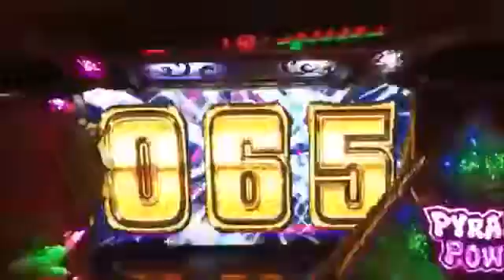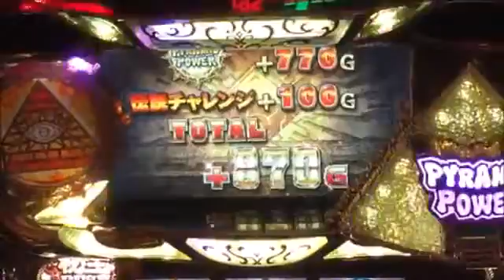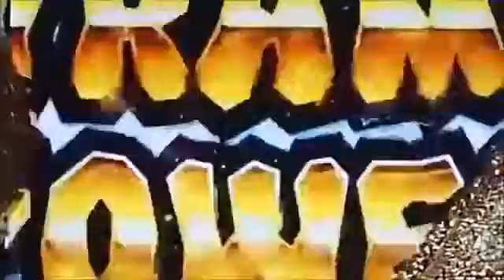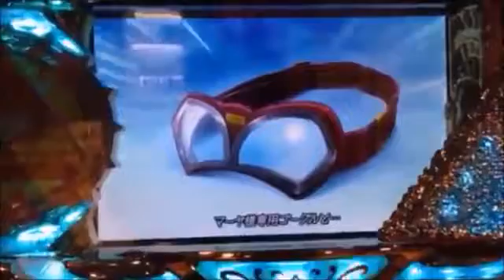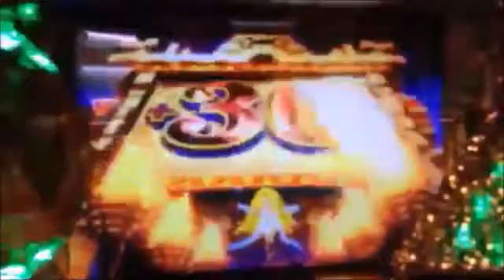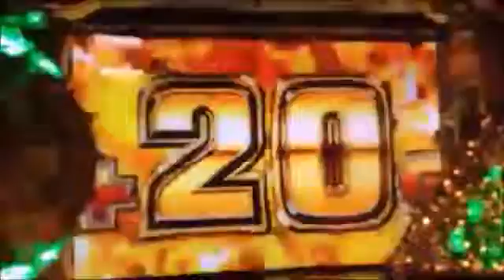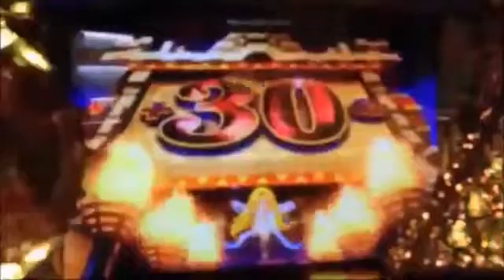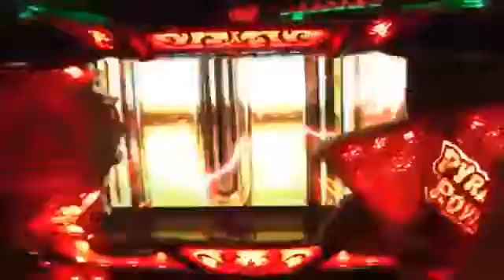爆乗せ事故！秘宝伝 伝説への道 伝説チャレンジ！超上乗せ！新たな伝説を作れるか！？相互チャンネル登録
爆乗せ事故！秘宝伝 伝説への道 伝説チャレンジ！超上乗せ！新たな伝説を作れるか！？

伝説チャレンジ！ 秘宝伝 爆乗せで事故だ！ ピラミッドパワー、マジ効きすぎ！

秘宝伝フリーズ 伝説への道 レア役で上乗せって？